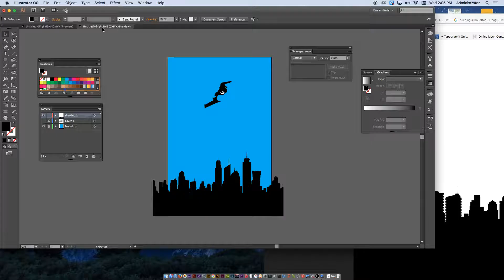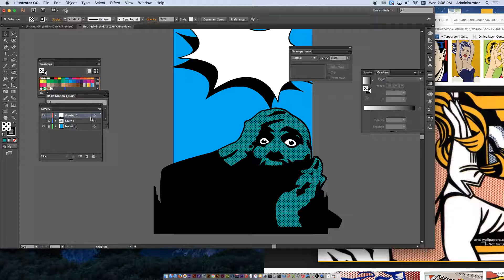Possible Extra project ( lichtenstein) after all others 1-7 are complete ( for a 100 quarter grade )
roy lichtenstein in PScc and Ill cc